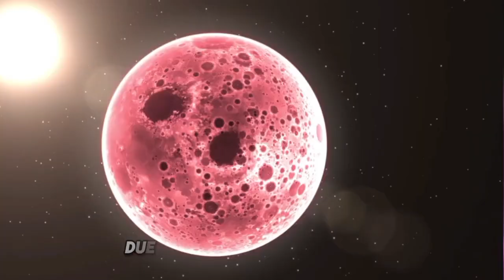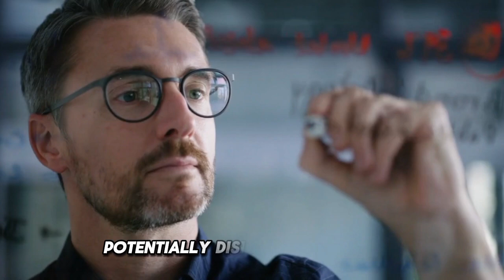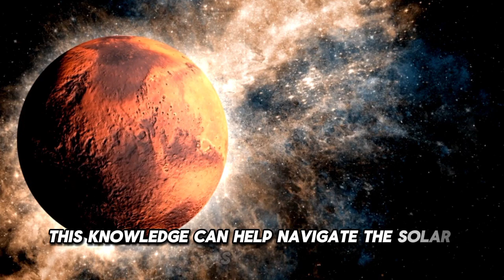Neil deGrasse Tyson: “Pluto HAS JUST COLLIDED WITH NEPTUNE AND SOMETHING TERRIFIC IS HAPPENING!”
In an unprecedented cosmic event, Pluto has just collided with Neptune! 🪐🌌 Watch as Neil deGrasse Tyson breaks down this monumental moment in space history. Discover what this collision means for our solar system and the incredible scientific implications. From the latest updates to expert analysis, this video is your go-to source for everything you need to know about this extraordinary celestial event. Don't miss out on the thrilling details and join the conversation in the comments below!